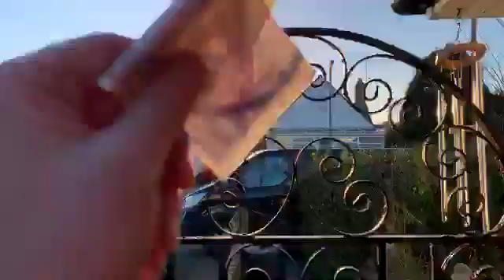Brenda Jaywick Sands Real loves you always forever